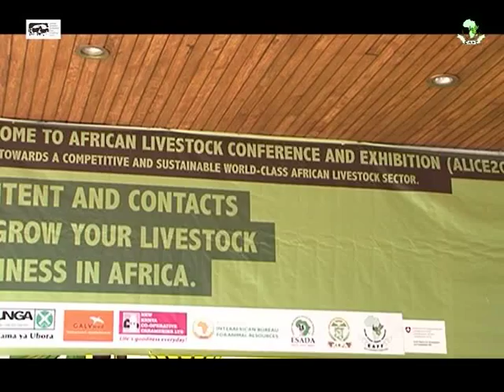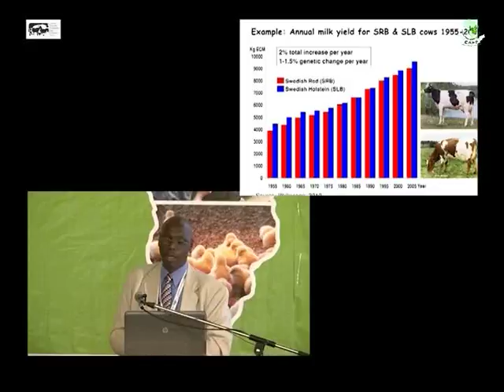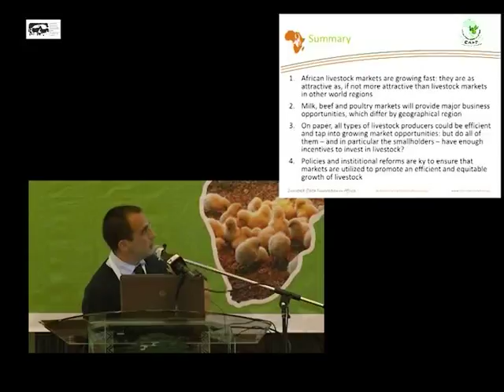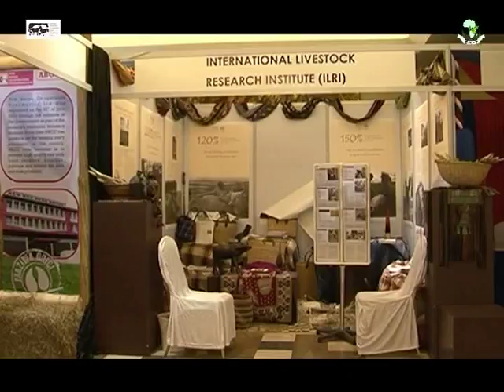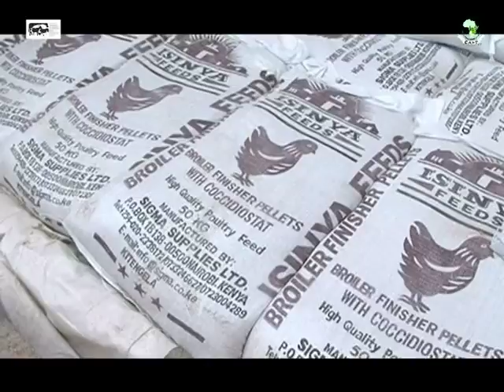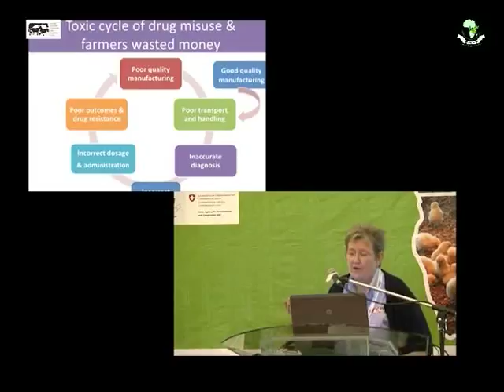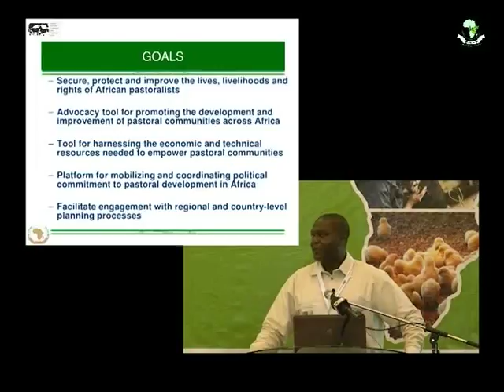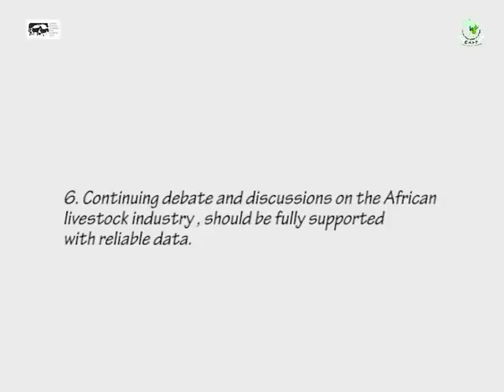ALICE CONFERENCE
ALiCE 2013 offers livestock businesses targeted and very crucial contacts and networks in Africa livestock sector and beyond besides priceless insights on the treads, industry outlook, opportunities, technologies and solutions presented by renowned personalities in the livestock world.

ALiCE 2013 is organized and jointly hosted by the Eastern and Southern Africa Dairy Association (ESADA), Kenya Livestock Producers Association (KLPA) and Eastern Africa Farmers Federation (EAFF). The event is supported by International Livestock Research Institute (ILRI), GALVmed, African Union - InterAfrican Bureau of Animal Resources (AU-IBAR), World Animal Health Organisation (OIE) among other regional and international livestock organizations